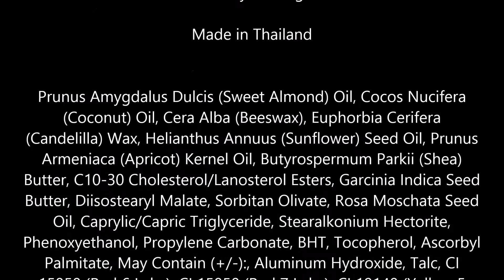Boots Botanics Tinted Lip Balm, Coral